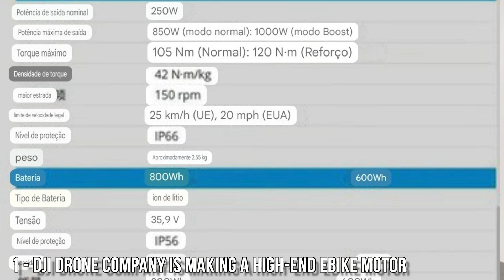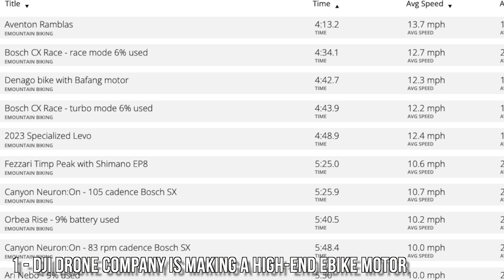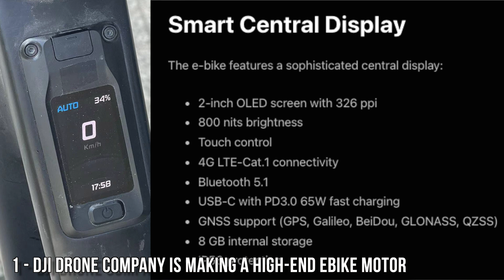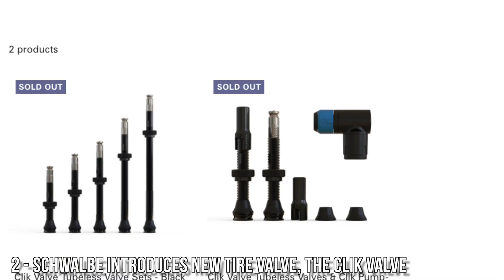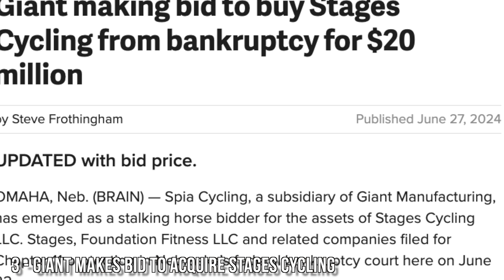DJI Drones makes a crazy good ebike motor (on paper) - DJI Avinox electric bike motor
DJI Avinox ebike motor on Amflow full suspension bike.
Shop our favorite products of 2024:
2. Wolf Tooth Ripsaw Convex pedal and Waveform Concave - $200
3. Feedback Sports HD $495
4. Aventon Abound cargo $1799 + $800 free stuff
5. SQLab saddle, Chamois and shorts
6. Ride1up Prodigy commuter and XC - $1295
7. Park Tool syringe TS-1
8. Vittoria Mezcal Tire and Peyote - $100